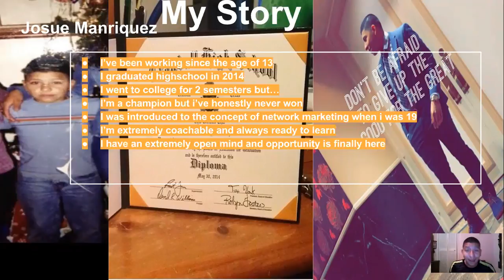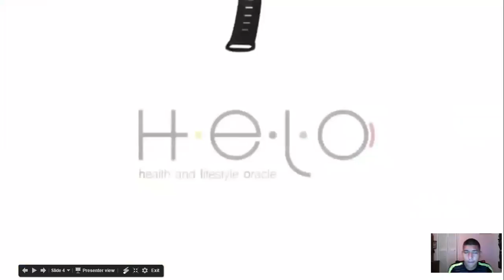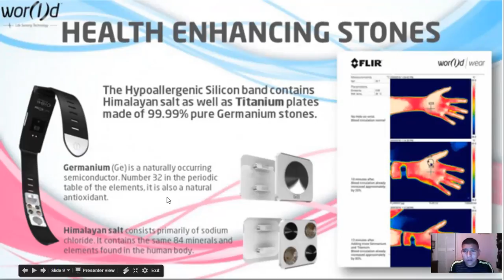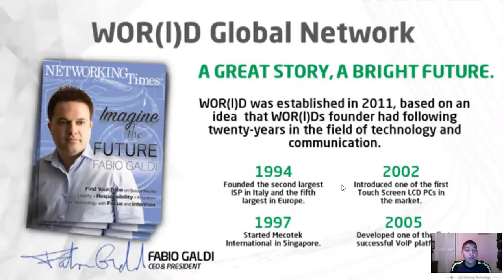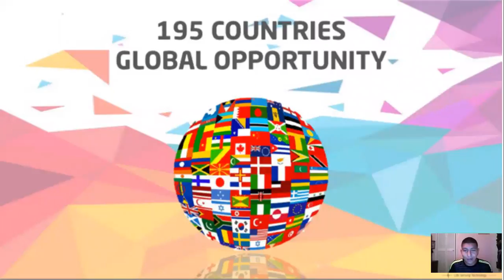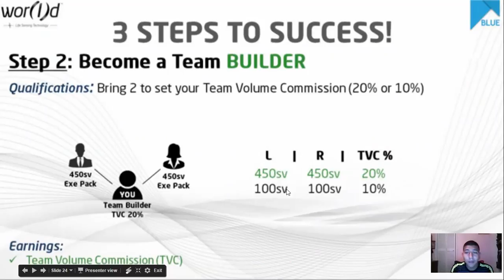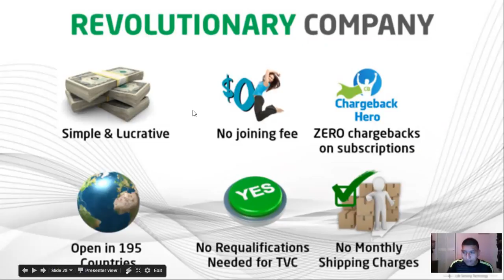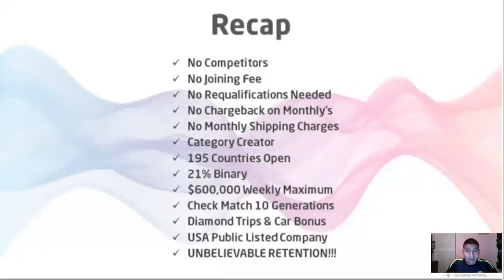Live Recorded webinar by Josue Manriquez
Live Presentation